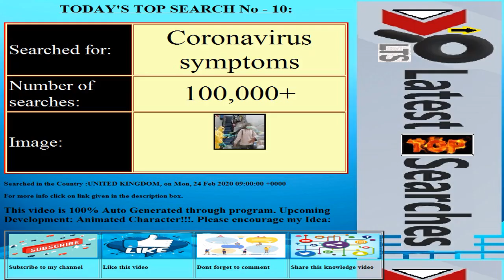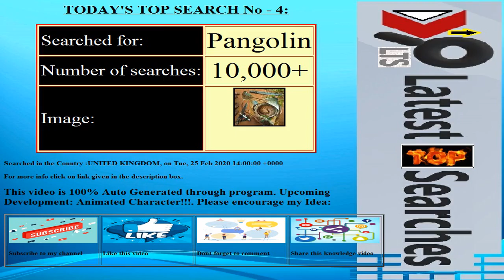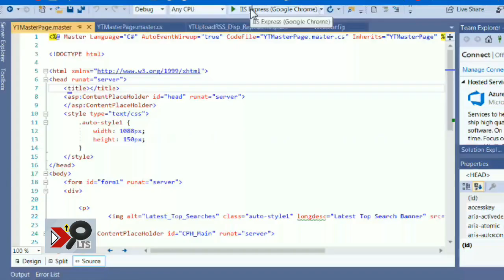Today's Latest Top Searches||Date:20200225||COUNTRY:UNITED KINGDOM||Trending Searches||Top 10